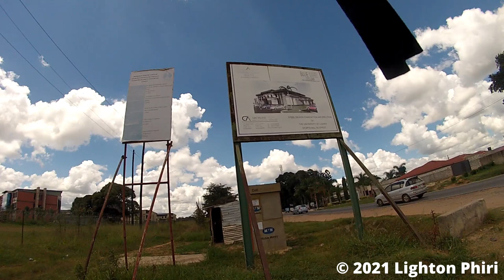[Endurance Cycling] Lusaka, Zambia | Great East Road → Pa Corner | March 2021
Cycling along Great East Road , towards Chongwe Toll Plaza, in Chongwe, Zambia.

This footage was taken on Saturday, March 21 2021.

This particular ride took me five (6) hours---I left home at 11H23 and got back at 15H49---to cover, in part because I had not cycled for a couple of days [...]

## Timeline
00:00:00 Trailer
00:00:16 Video Title
00:00:20 Interactive Map
00:00:43 Great East Road
00:33:15 Pa Corner

## Footage Metadata
* Time: 12H00--18H30
* Date: March 27 2021

I am experimenting with endurance cycling: I attempt to cycle continuously for stretches of anywhere between 4 to 7 hours. I do this on an ad hoc basis and typically cover anywhere between 80km to 150km. While the routes I use are generally desolate, there is the occasional interesting stretch, with settlements. Either way, I capture the footage nonetheless.